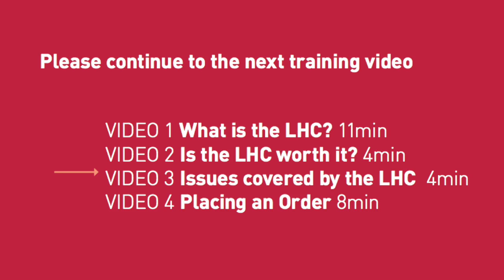Legal Health Check - Video 2 - Is the LHC worth it?